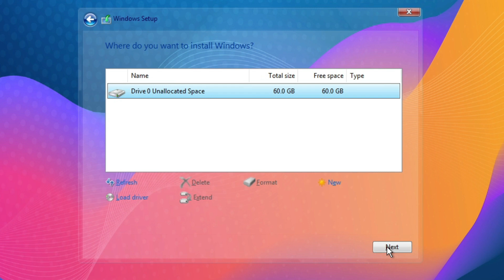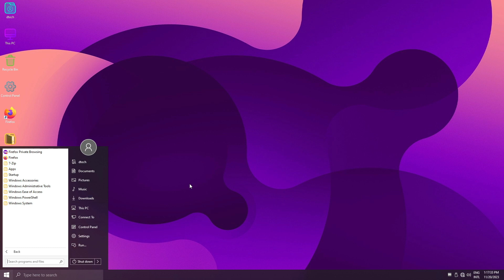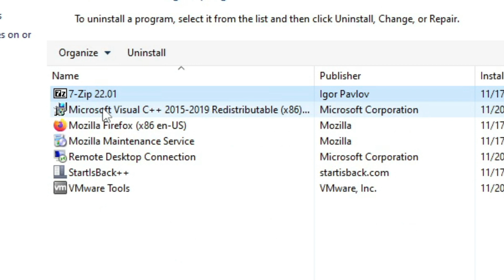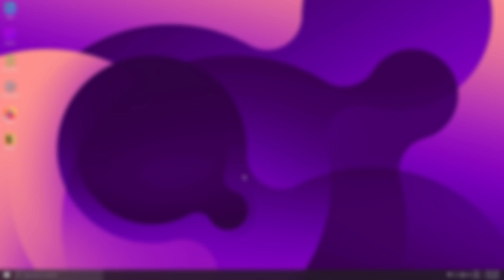How to Install Windows 10 Lite ✨OPTIMA OS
🎁How to Install Windows 10 Lite This is Optima OS a custom Windows 10 lite 21h2 build for low end pc, with excelent performace and created by TeamOS